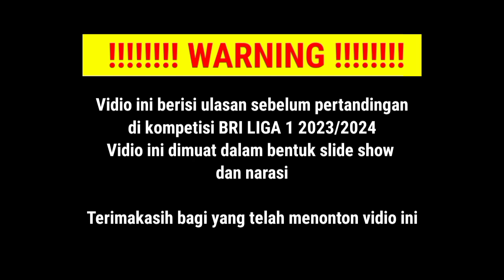BRI LIGA 1 : Live Persita Tangerang vs Madura United ~ tim tamu masih ingin dipucuk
Persita Tangerang akan menjalani partai kandang pada pekan ke-11 BRI Liga 1 2023, 2024. Pendekar Cisadane akan menjamu pimpinan sementara klasemen, Madura United FC, di Indomilk Arena, Tangerang, Jumat 1/9/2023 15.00 WIB

Saat ini, Persita sedang dalam tren negatif. Tim asuhan Luis Duran itu menelan lima kekalahan beruntun.

Hasil minor itu membuat Persita berada di bibir zona degradasi. Pendekar Cisadane menempati posisi ke-15 dengan mengantungi 10 poin dari 10 laga

dalam 5 pertandingan terakhir di Liga 1,semua hasilnya berakhir dengan kekalahan. Pada laga terakhirnya Persita Tangerang menyerah dengan skor 2 1 melawan Borneo FC.

pada laga melawan madura united,  Persita Tangerang kemungkinan besar akan mengandalkan trio pemain asal Argentina yang mereka miliki, yakni Mateo Bustos, Ramiro Fergonzi dan Ezequel Vidal guna mendobrak lini pertahanan Madura United

sementara,Meski bermain sebagai tim tamu, Madura United bertekad untuk meraih kemenangan di laga ini, sebab Madura United sedang berjuang mempertahankan posisi mereka di urutan teratas. Saat ini mereka memiliki 20 poin usai seri melawan Bhayangkara FC.  pada partai terakhir, Laskar Sape Kerrab tak terkalahkan di 3 laga beruntun.

Kans Madura United meraih kemenangan terbuka lebar karena pendekar Cisadane sedang terpuruk usai menderita lima kekalahan beruntun.

ditambah,Hugo gomes Dos Santos Silva yang biasa di panggil jaja, dipastikan kembali tampil membela Madura United FC, ia sempat absen membela tim, dalam beberapa laga terakhir, akibat cedera pada bagian tangan kanan, sehingga harus menjalani perawatan intensif.

Dari data yang di rilis Ligaindonesiabaru, rekor pertemuan head to head kedua tim cenderung sama kuat,Persita Tangerang sudah bertemu Madura United sebanyak 16 kali.

Dari sejumlah laga tersebut, Persita Tangerang mampu memetik 6 kemenangan dengan tujuh kali kalah. Sebanyak tiga laga lainnya berakhir dengan skor imbang.

jika tidak ada perubahan jadwal,laga antara Persita Tangerang versus madura united di stadion indomillk arena,dapat disaksikan melalui siaran langsung Indosiar atau melalui aplikasi streaming video,pada jum'at 1/9/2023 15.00 WIB